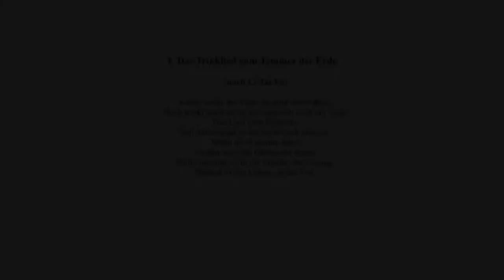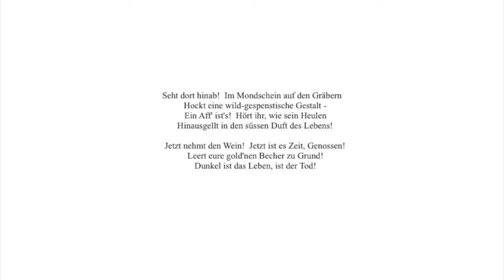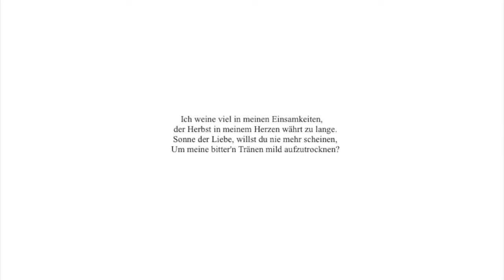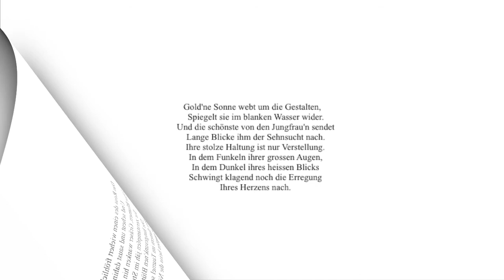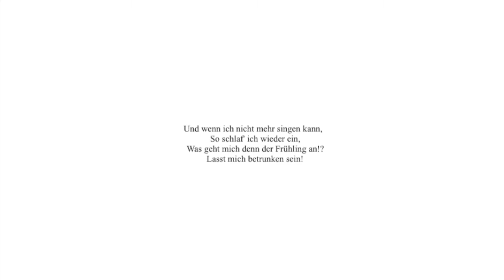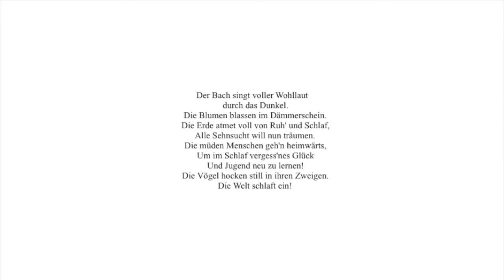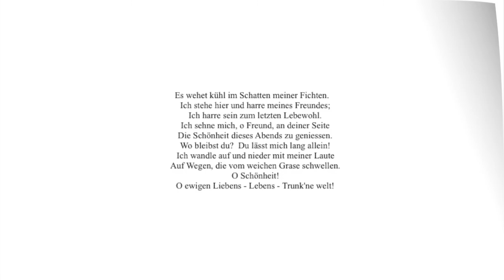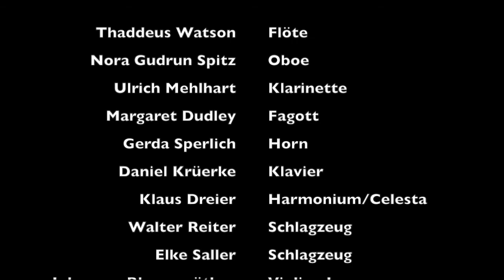G. Mahler "Das Lied von der Erde" Petra Lang, Christian Elsner, MUTARE ENSEMBLE, G.Müller-Hornbach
Gustav Mahler "Das Lied von der Erde"
Petra Lang - Mezzosopran
Christian Elsner - Tenor
MUTARE ENSEMBLE
Gerhard Müller-Hornbach - Leitung
Live-Mitschnitt 1996 - Romanische Nacht (Köln)